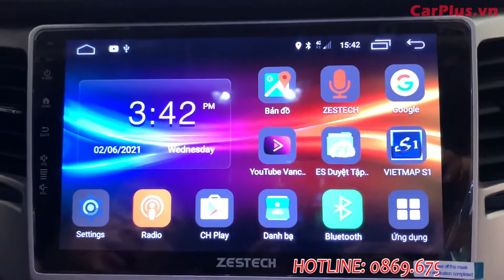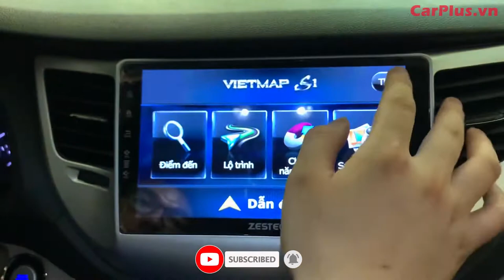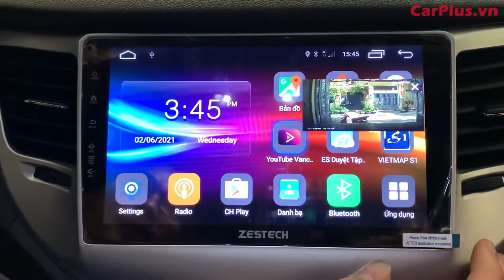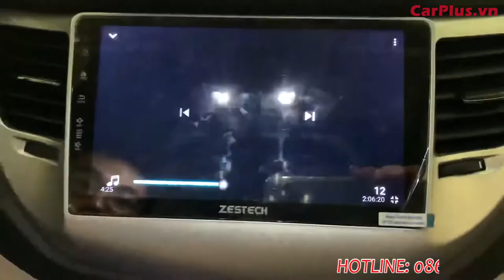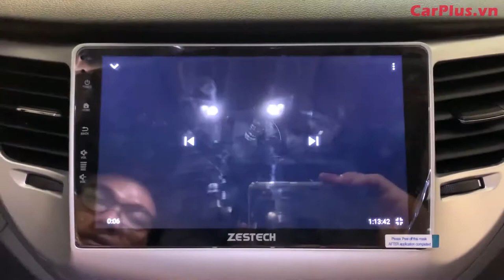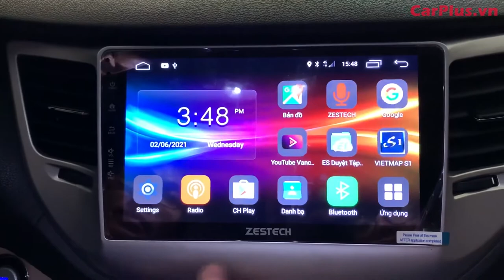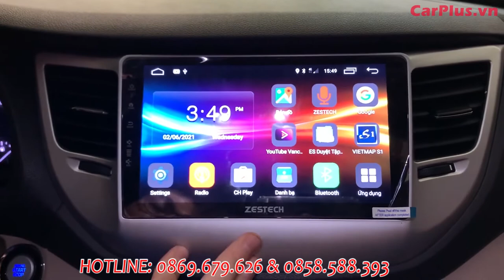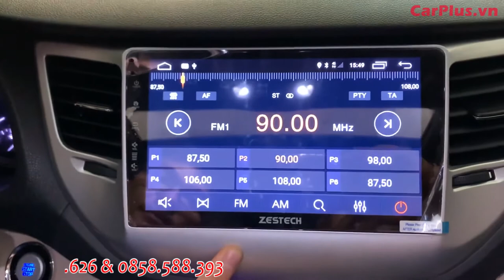HYUNDAI TUCSON 2018 nâng cấp lên Màn hình DVD Android Zestech Z500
Màn hình DVD Android Zestechn Z500 sản phẩm đầu tiên, tạo dựng thương hiệu cho Zestech.
Nâng cấp mở rộng tính năng cho Hyundai Tucson 2018 thực hiện bởi Team

Thông số kỹ thuật của Zestech Z500:

– Màn Hình: IPS
– Độ phân giải: 1024×600
– Chip xử lí: MTK8259 8 nhân
– CPU: Octa Core ARM
– Main Frequency: 8*2.0GHz
– RAM 2GB + ROM 32 GB
– Công suất tối đa: 4 x 50W
– Dẫn đường GPS, cắm sim 4G phát wifi, kết nối Bluetooth
– Có kính cường lực 2.5D, màn hình cảm ứng công nghệ IPS
– Có AHD, hỗ trợ cam 360, tích hợp áp suất lốp.